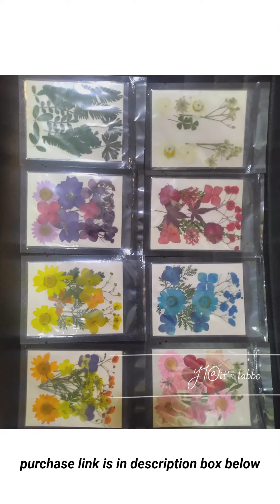Resin Art For Beginners | All About Resin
Hello artists
Hope you're doing great.
This video may help you to get started with your own resin art & craft store.
Nowadays By seeing on Social media & everywhere, if you developed a hobby of resin art, you're at the right place. This video includes Trending designs, Trending Resin Art Ideas & All the products to get started are linked.

||PRODUCTS||

•RESIN + HARDENER COMBO PACK (300g)
•PRESSED FLOWERS
•RESIN PIGMENTS
•RESIN TOOL PACK
•SOME OTHER MOULDS
•CLOCK MOULD
•TRAY MOULD
•BOOKMARK MOULD